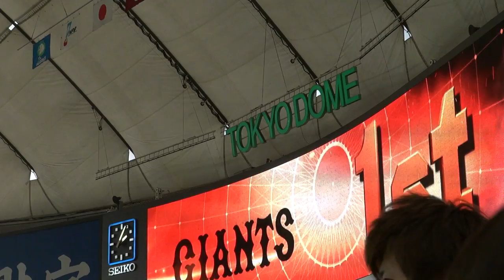2016年３月21日、ジャイアンツｘライオンズ、オープン戦(その5)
1回裏、ジャイアンツの攻撃。立岡、片岡、長野の新打線だが全く機能せず、ライオンズ・先発の岸に、三者凡退に打ち取られる。